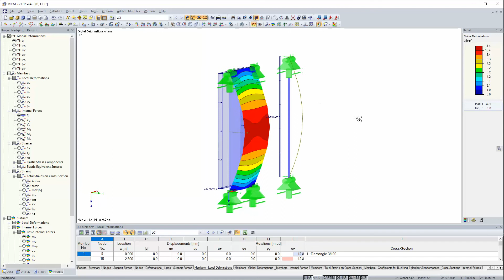[EN] [EN] FAQ 004759 | Em relação ao cálculo de acordo com a análise de grandes deformações, rece...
Pergunta:
Em relação ao cálculo de acordo com a análise de grandes deformações, obtenho deformações significativamente menores do que para o cálculo de acordo com a estática linear ou de segunda ordem deformações. Qual é a razão para isso?

Resposta:
Para o cálculo de acordo com a análise de grandes deformações, a rigidez da membrana ou a rigidez axial também é considerada relativamente à tensão de flexão pura. Para a análise estática linear e a análise de segunda ordem análise, a rigidez à flexão é considerada apenas para a tensão de flexão pura.